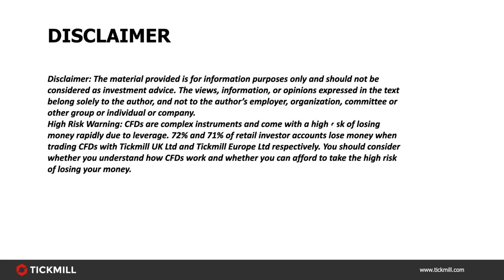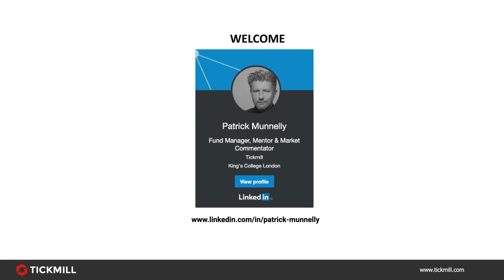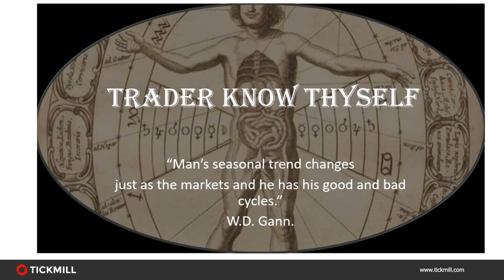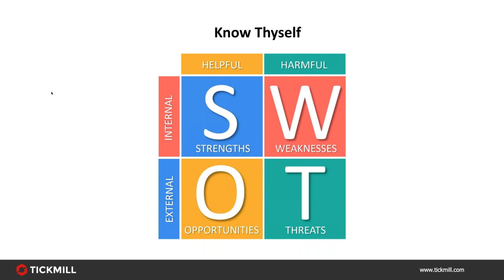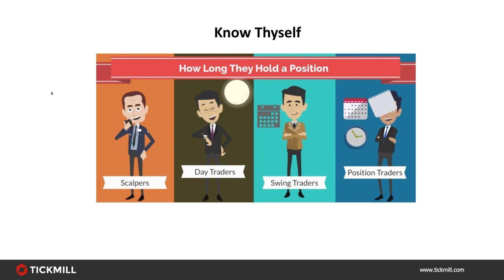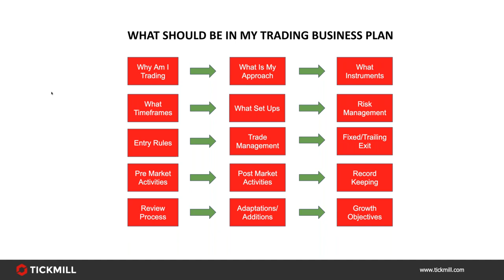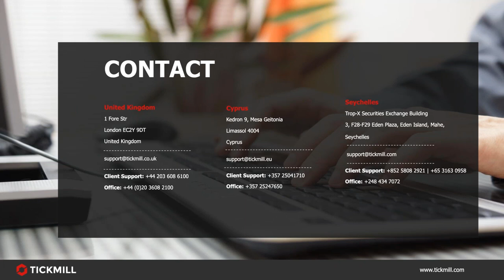Online Educational Series (21/11/19)